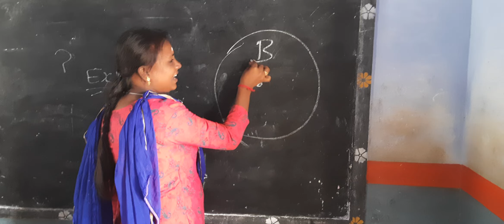BCGH ....MAGICAL VIBES CENTER POINT 👉 BY JPR